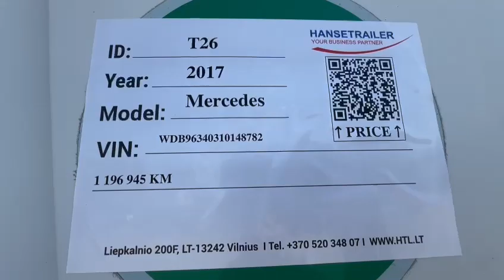MERCEDES-BENZ Т26 , Hanse Trailer